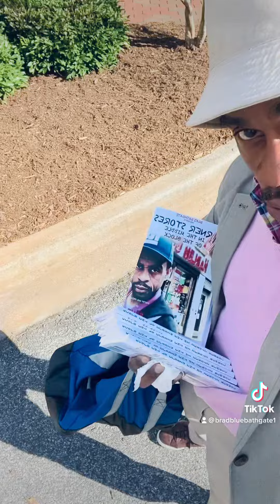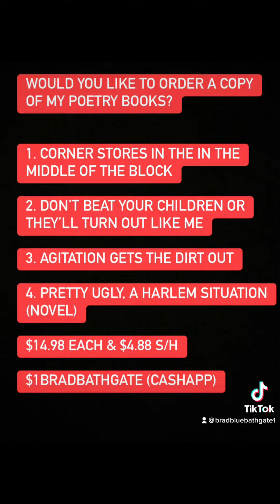The South Has Plenty Of Wealth